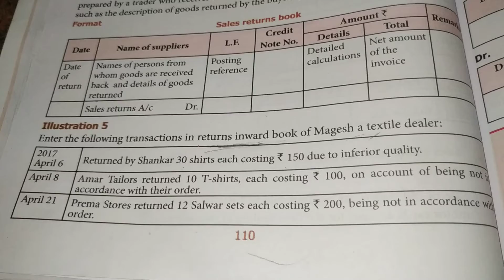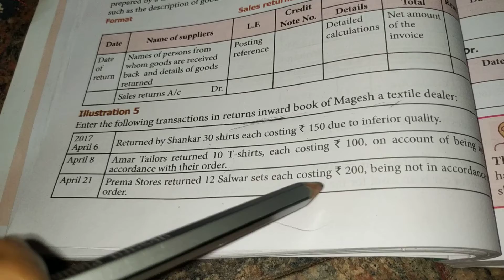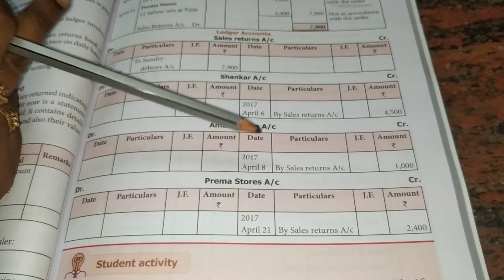New Syllabus 2020-2021- Class 11 Accountancy - Chapter 6(illistration5) subsidiary books in tamil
Subsidiary book- illustration sums- explanation in tamil